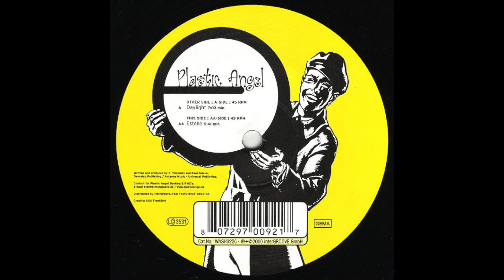Plastic Angel - Daylight (2000)